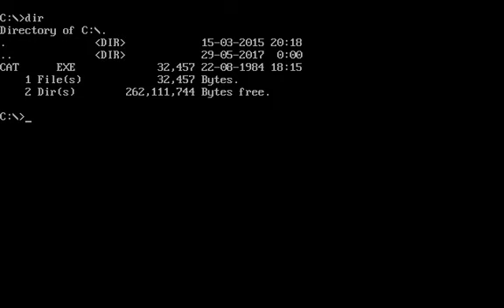Alley Cat (Dos game 1984)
Alley Cat is a very classic (old) CGA graphics MS-DOS game.
The black alley cat who appears as the main player of the game has to enter a window of a building walking on clotheslines.
And it must accomplish the given mission.